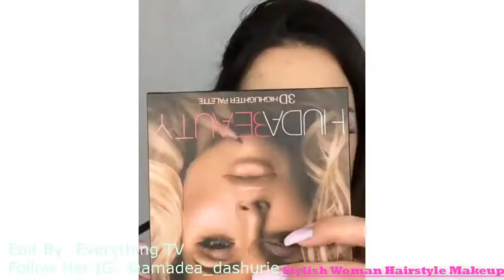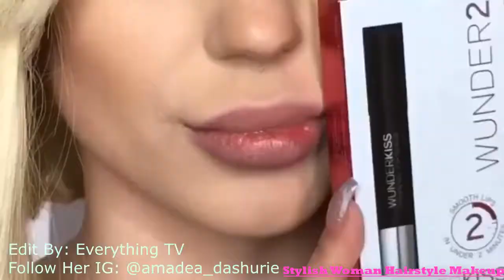Beautiful Glamorous Makeup For Girls. Worthy Of Attention top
Beautiful Glam Makeup Tutorial Compilation | MUST SEE

Hair tutorial: how to do quick & easy, side bun hairstyles for everyday, prom & wedding. Two cute updo hairstyles for long or medium hair.

Beautiful Glamorous Makeup For Girls. Worthy Of Attention